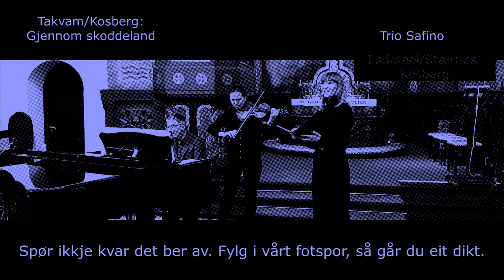Gjennom skoddeland (Takvam/Kosberg)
To konserter, en sang.
Trio Safino:
Guro Lødemel, sang
Birgitte Stærnes, fiolin
Ole Johannes Kosberg, piano